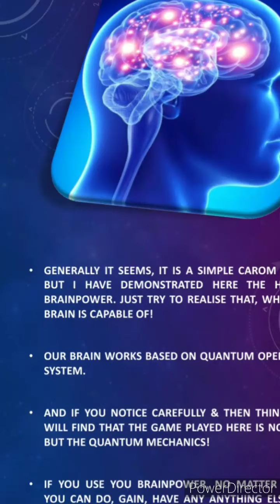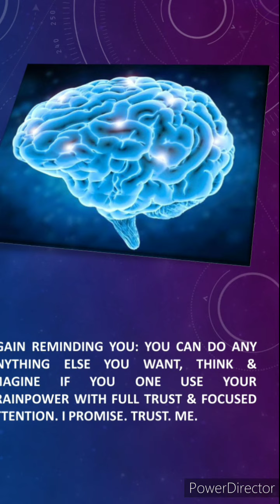Amazing Human BrainPower Demonstrations (Through Carom Game)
Generally it seems, it is a simple Carom Game. But I have demonstrated here the Human Brainpower. Just try to realise that, what the brain is capable of! Our Brain works based on Quantum Operating System. And if you notice carefully & then think, you will find that the game played here is nothing but the Quantum Mechanics!

If you use you BRAINPOWER, you can do any anything else you want, think & imagine. I promise. Trust. Me. (Thjs video is just an example).

Again reminding you: You can do any anything else you want, think & imagine if you one use your BRAINPOWER with full trust & focused attention. I promise. Trust. Me.